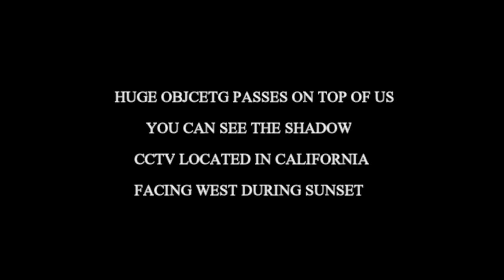°•NIBIRUCATACLYSM°•PLANETX°• HUGE OBJECT PASSES ON TOP OF U 18+OVER!